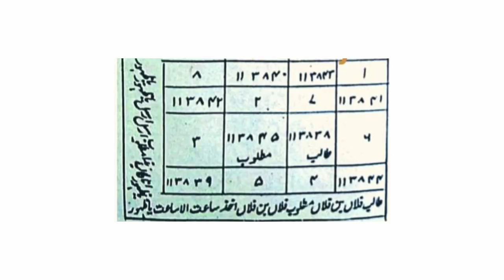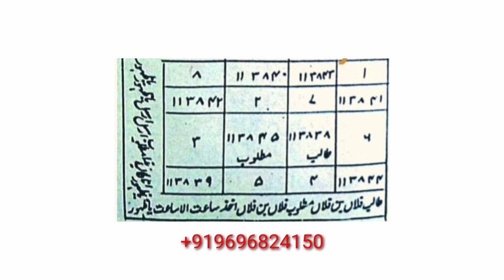Agar kasi se shadi Ya muhabbat karne ka irada Ho to Yah Amal kren